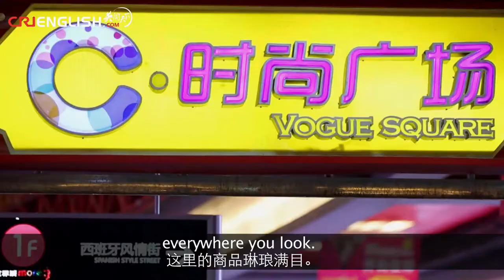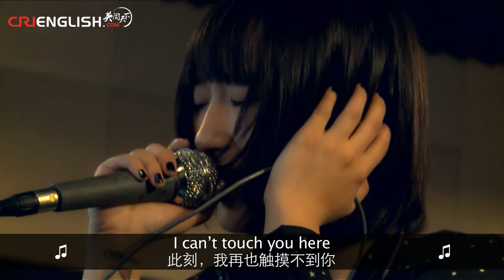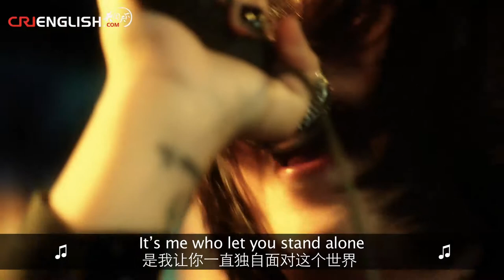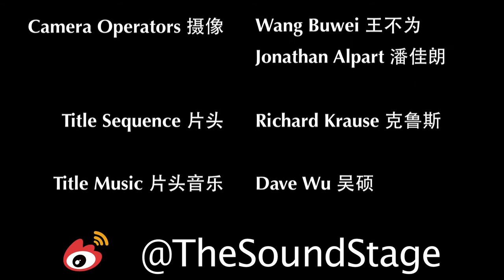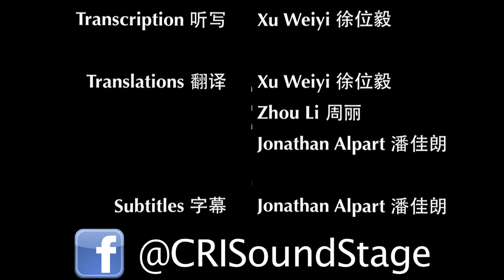The Sound Stage - Episode 63: Meat Sucks 米特夏克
You screamo, we screamo we all screamo for Meat Sucks!

Continuing our miniseries featuring bands from Wuhan we bring you screamo band Meat Sucks. Mixing dark, soaring emotions with pounding metal riffs is their forté, but what will surprise you is their pint-sized frontwoman, Yu Maochang. After hearing their blistering performance, you'll understand why Wuhan is known as one of China's "three furnaces."

The song featured in this episode is called Flashback.

MEAT SUCKS is:

主唱 Vocals：余猫汤 Yu Maochang
吉他 Guitar：姜亚光 Jiang Yaguang
吉他 Guitar: 江诚 Jiang Cheng
贝司 Bass：佐 Zuo
鼓手 Drums：霍辰飞 Huo Chenfei

Next episode:
AV Okubo

WeChat Official 微信公众号:
CRITheSoundStage